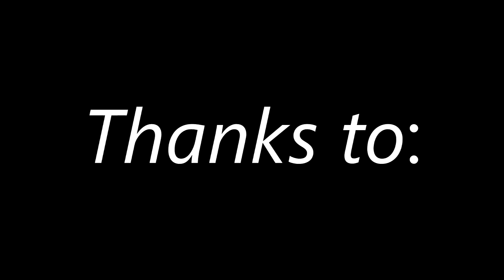RICARD GRIMAL 2012 - MY YEAR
Edit resumen 2012 de Ricard Grimal. Competiciones y enventos como: o'marisquiño , feestibike madrid , happy ride weekend , freestyle masters barcelona.
Productions: kristiandirt